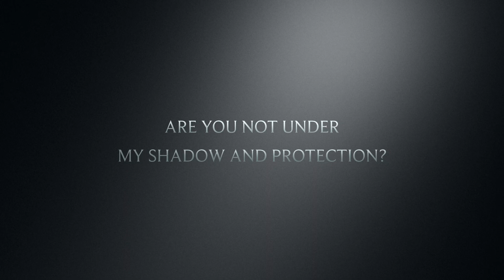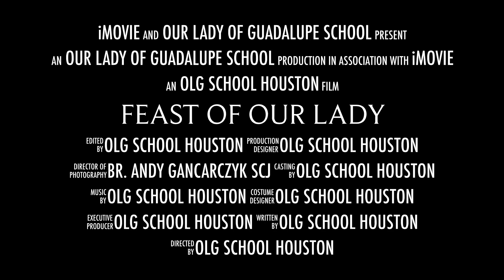Feast of Our Lady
This video is about Feast of Our Lady